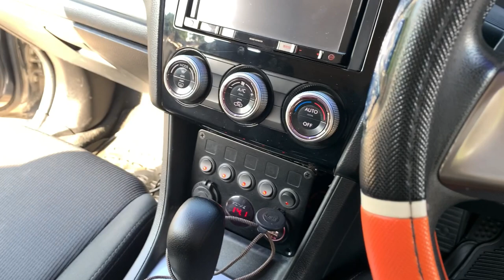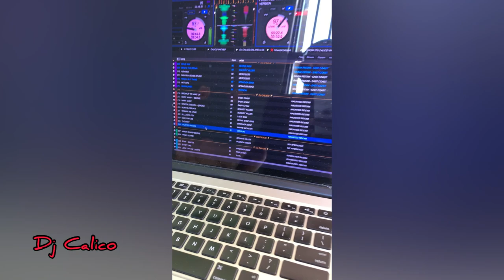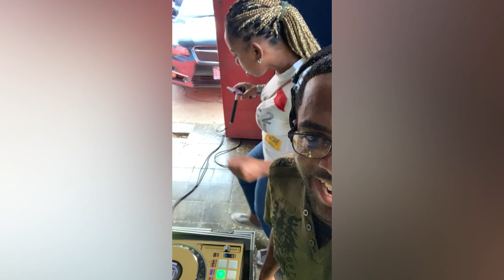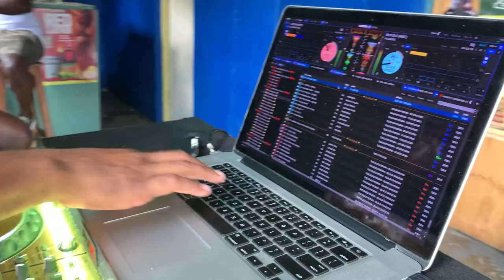DI BAD SUBIE ROADTRIP || CAR AUDIO || DJ CALICO 876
Di Bad Subie went to Lodge Square in St. Ann to shake down the place. 18inch Bass // 15inch mids // Audiopipe tweeters // Taramps Hd 3k // Taramps 800x4 // Behringer Ultra drive pro loudspeaker management // Dbx 3bx expander and a Mackie mix12 mixer.